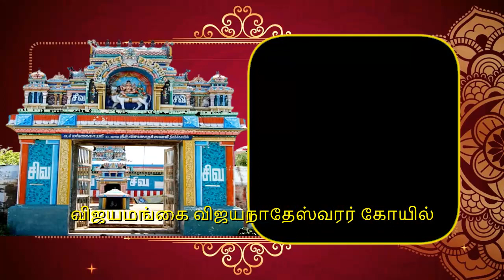விஜயமங்கை விஜயநாதேஸ்வரர் கோயில் _ Vijayamangai Vijayanatheswarar Temple _ So So Meenakshi Sundaram _